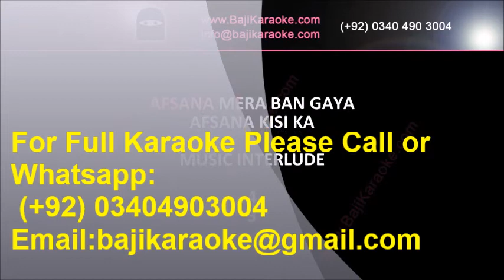Milte Hi Aankhen Dil Hua | Video Karaoke Lyrics | Talat Mahmood, Baji Karaoke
Bajikaraoke Presents Milte Hi Aankhen Dil Hua Karaoke Song with Lyrics From Movie Babul. Sung By Talat Mehmood

Song Title – Milte Hi Aankhen Dil Hua
Movie/ Album – Babul
Singer(s) – Talat Mehmood, Shamshad Begum
Movie Cast – Dilip Kumar, Munawar Sultana
Karaoke Format – Video Karaoke Lyrics
Karaoke Duration: 4:15

Kind Regards